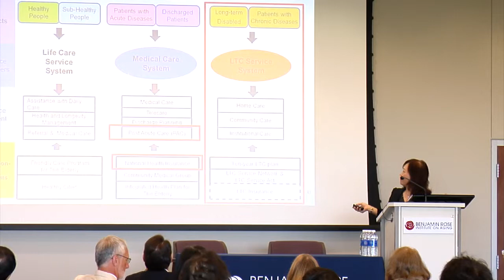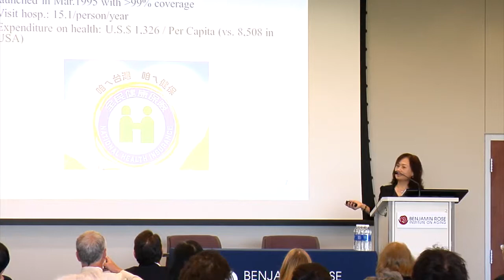Su Wen Teng: Toward Integrating Acute and Long Term Care in Taiwan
Su Wen Teng, Director General, Department of Nursing and Health Care, Ministry of Health and Welfare, Taiwan, ROC, presents as part of the keynote address, "Toward Integrating Acute and Long Term Care in Taiwan: Opportunities and Challenges" at the "Toward Integrating Acute and Long Term Care in Taiwan: Lessons Learned from the U.S." Symposium at the Benjamin Rose Institute on Aging in August of 2014.